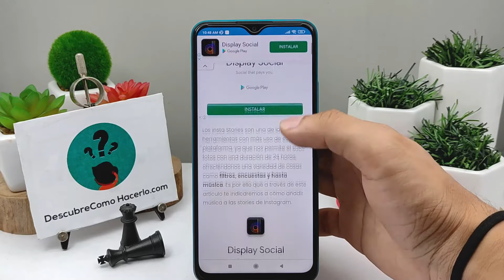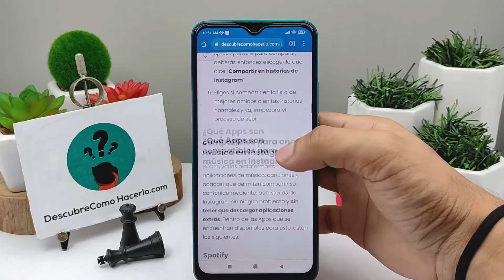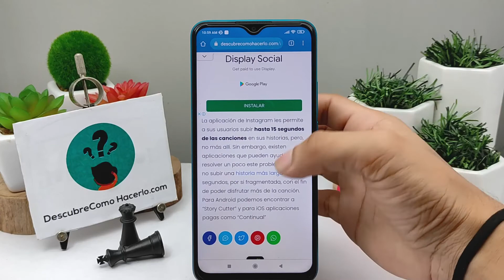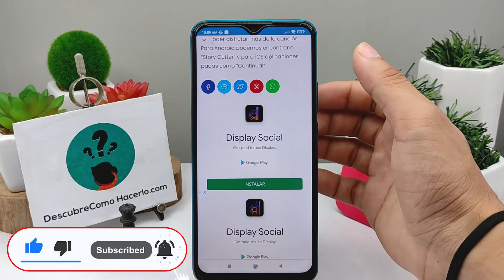¿Cómo Añadir Música a las Stories de Instagram? - Solución Aquí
En este video descubre Cómo Añadir Música a las Stories de Instagram. En el Canal Descubre Cómo Hacerlo encontrarás el mejor contenido. ¡No te lo puedes perder!